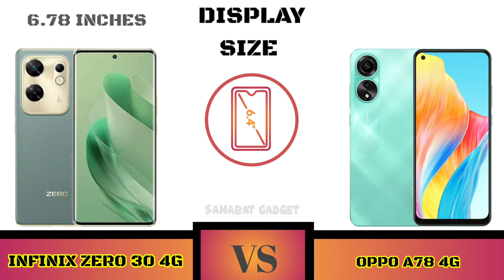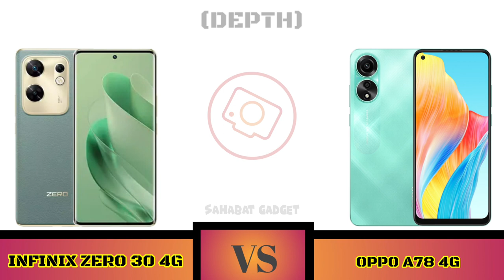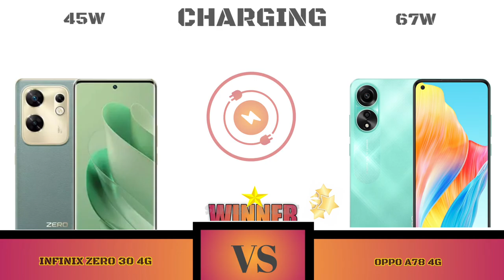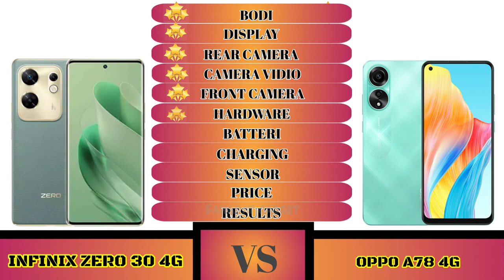Full Comparison Infinix Zero 30 4G VS Oppo A78 4G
Spesifikasi Infinix zero 30 4G

Spesifikasi Oppo A78 4G